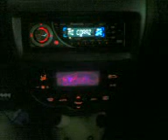206 neones ritmo musica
Neones que funcionan a ritmo de la musica